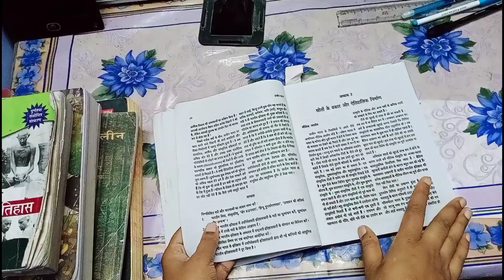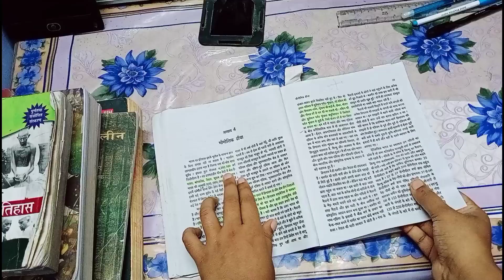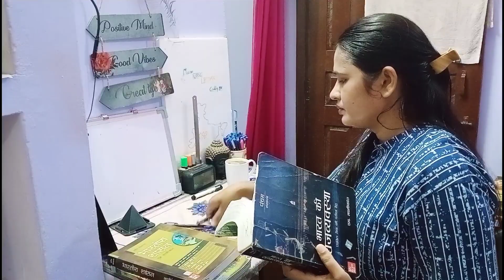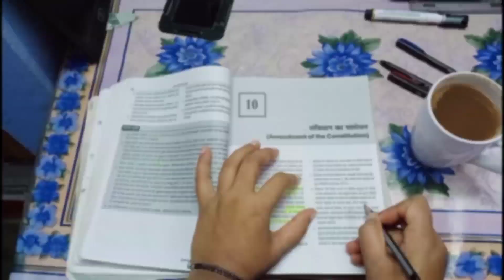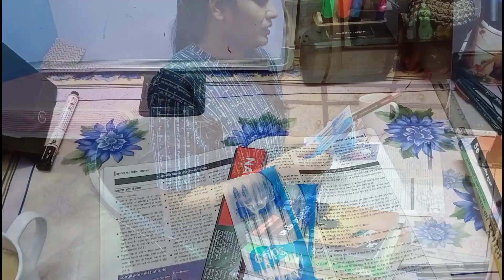Papa ne surprise gift Diya 😍| UPSC Aspirant study routine in village| Full day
UPSC Aspirants Full day Vlog||Village Life & Coching classes for UPSC- CSE
full day study routine
mains prepration

How to become IAS step by step?
UPSC failureHow to become IAS step by step?
Is UPSC tough?

Vision IAS Test Series Vision IAS fee
Vajiram and Ravi Notes
Vajiram and Ravi Wikipedia
Vajiram and Ravi online classes 2022
Vajiram and Ravi Delhi
Vajiram and Ravi Current Affairs Vajiram and Ravi Delhi
Vajiram and Ravi IAS Vajiram and Ravi Current
IAS baba Current Affairs Magazine
IAS baba Current Affairs PDF
UPSC book list in Hindi
UPSC Book List Drishti IAS
UPSC book list in Marathi
Top 7 IAS Coaching in Delhi Best Coaching for IAS in India
Best IAS coaching in Delhi with fees quora Vajirao IAS Academy Delhi
Top 10 UPSC Coaching in India
Day in the life of a neet aspirant
Struggle of UPSC aspirants
toppers stop vlogs
upsc vlogs of toppers stop
Vlogging
Top 10 IAS Coaching in DelhiBest UPSC Coaching in
Delhi with fees
UPSC topper daily routines